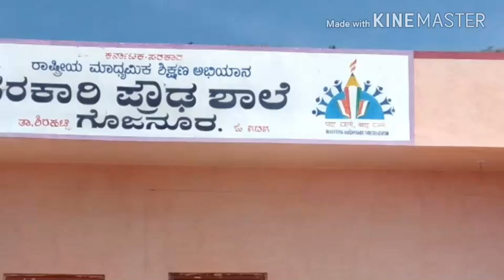spc video 1